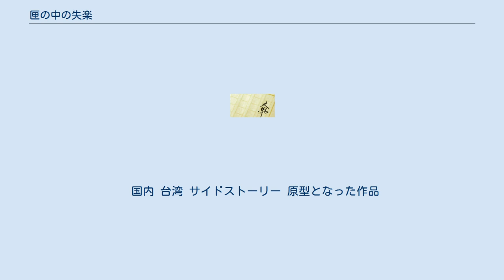匣の中の失楽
アンチ・ミステリー
『匣の中の失楽』（はこのなかのしつらく）は、竹本健治による推理小説。
 小説雑誌『幻影城』において、1977年4月から1978年2月まで連載されていた作品で、竹本の処女作に当たる。
 探偵小説でありながら探偵小説を否定する、いわゆる反推理小説、アンチ・ミステリーという体裁をとっている。
 小栗虫太郎の『黒死館殺人事件』、夢野久作の『ドグラ・マグラ』、中井英夫の『虚無への供物』といった、いわゆる三大奇書に強い影響を受けており、これら三つの作品に『匣の中の失楽』を加えて四大奇書と呼ぶという見方もある。
 本作は、章ごとに虚実が反転するというメタフィクション的な構成になっている。
つまり、奇数章の世界においては、偶数章はナイルズ（片城成）の執筆した実名小説『いかにして密室はつくられたか』の一部であり、偶数章の世界においては、奇数章のほうが『いかにして密室はつくられたか』の一部である。
 読者は、現実と虚構に挟まれる酩酊感を味わうことができる。
 1978年7月に単行本としてまとめられ幻影城から刊行、1983年12月に講談社から文庫版、1991年11月に講談社ノベルスとして再版、2002年10月に双葉社から文庫版が出版されたが、これらはすべて絶版。
2015年に講談社から新装版として、再び文庫化された。
 国内 台湾 サイドストーリー 原型となった作品